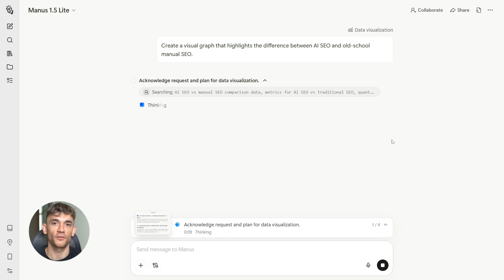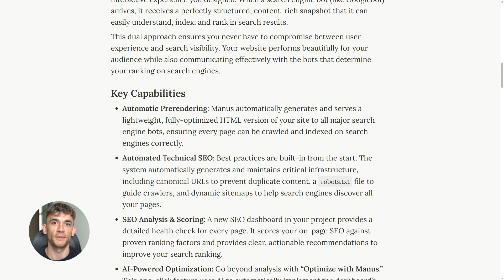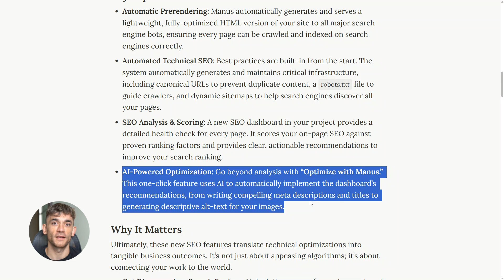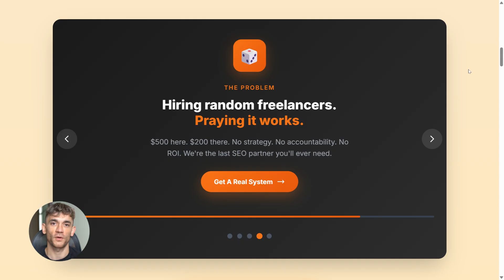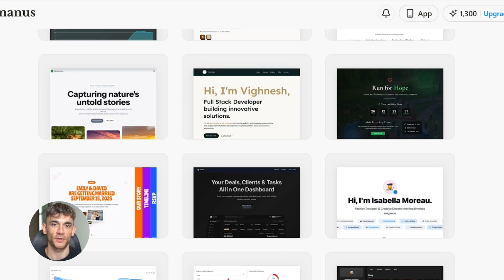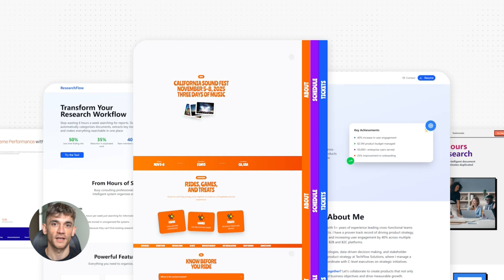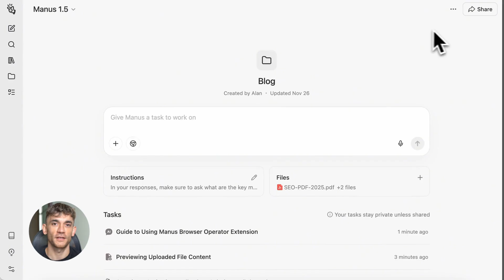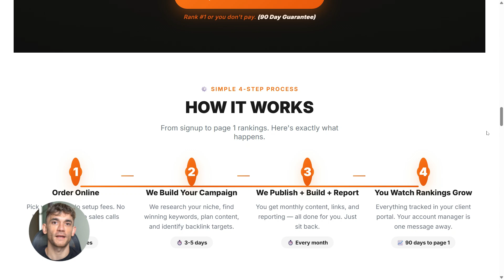Manus: NEW AI SEO Super Agent Update is INSANE!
00:00 - Intro: Manas AI SEO Revolution
01:04 - Manas SEO Features Deep Dive
02:15 - Manas SEO: Step-by-Step Guide
02:51 - Manas 1.5: Super Agent & Speed Boost
03:32 - Manas Real-World Use & Limitations
04:43 - Manas SEO: Key Pros & Cons
06:06 - How to Get Started with Manas SEO
06:43 - Manas SEO: Is It Worth It?